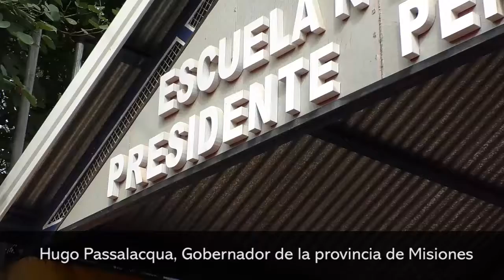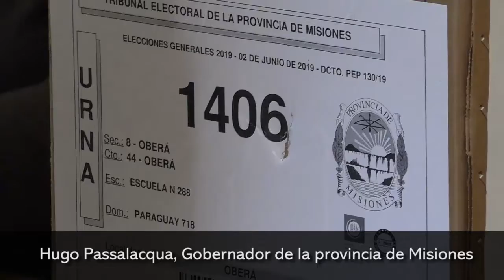“Hoy se vota la consolidación de un proyecto misionerista”